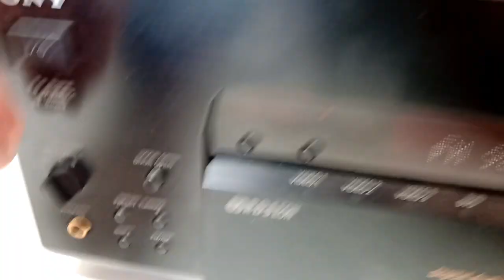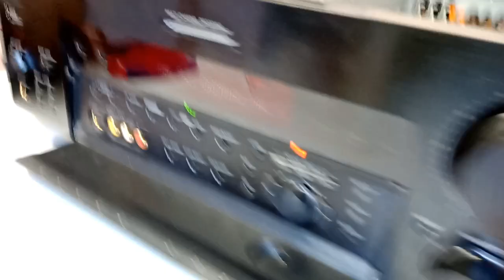Stereo amplifier speaker protection relay fix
This video is simple and general instruction how to fix speaker protection relay problems of an stereo amplifier and home theater systems. Problem is caused by bad relay, because over the time relay contact-surfaces may be worn out, or coil of the relay is not working properly anymore. Bad relay is not connecting signal from the amplifier to the speaker output and one or more channels are silent. This is quite common problem of devices with 15-30 year of age. I will explain how to diagnose the problem and how to fix it.

NOTE: Usually problem starts with one relay, but later other relays will also start to go bad. Relays are cheap, so I recommend to replace all relays at once.

Device I'm working on, is Sony, but many home theater amplifiers build in the 90's and 00's may have similar type of design and basic components.

Side note:
I'm a mechanical engineer, but what it comes to electronics, I'm mostly self-learned. Do not try to fix your electronic devices if you're not sure what you're doing. If you handle electrical devices carelessly, you may get electrical shock or cause malfunction to the device.